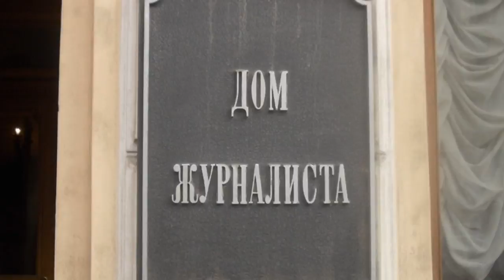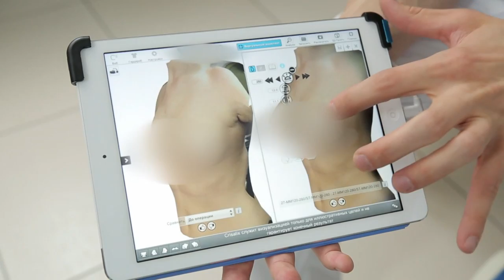Перезагрузка - 6 сезон, 18 выпуск (14.05.2017)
Перезагрузка, 6 сезон, 18 выпуск. Если видео недоступно - смотри на